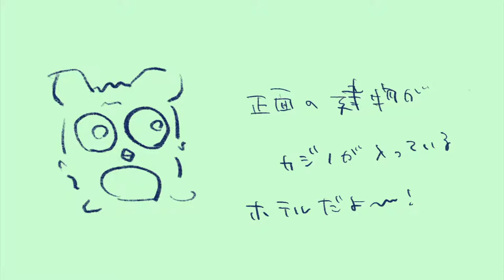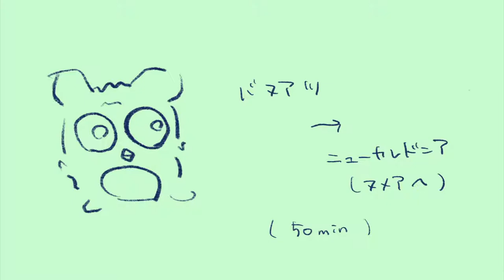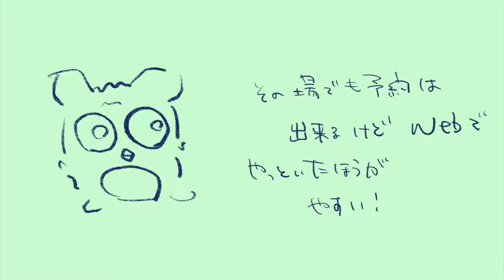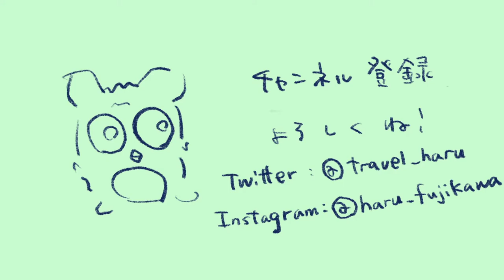【旅動画】民族のち、カジノ！編。バヌアツ、ニューカレドニアで少数民族に出会う旅！！！＃８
【旅動画】世界の少数民族撮影旅〜民族のちにカジノ！編#８〜

民族の撮影旅行ですが、そこにカジノがあれば僕はいくのです！！
絶対に負けられない戦いがそこにもあった。

果たして勝負の行方は、、

アメリカのカジノと比較して安い金額で賭けれるのが最大の魅力すよね！遊び感覚でも全然楽しめます！

初心者にもいいかもしれません！